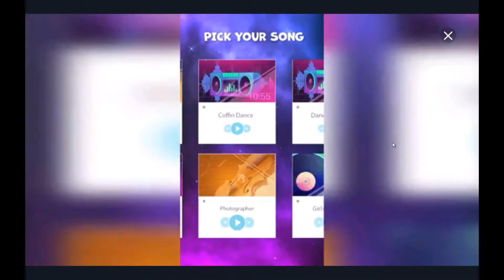PvZ2 #10 Немая серия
Пираты и пинаты